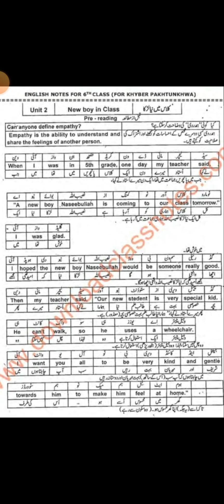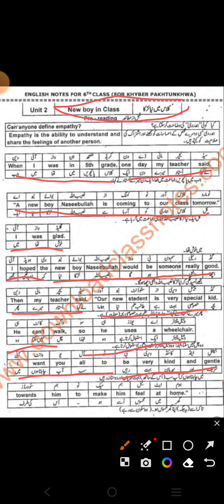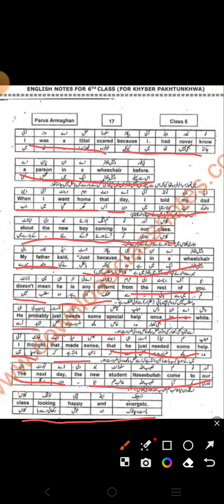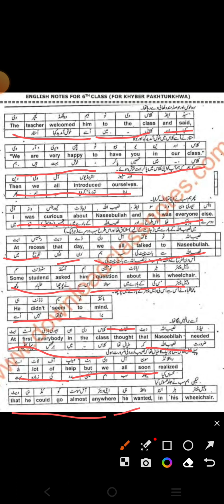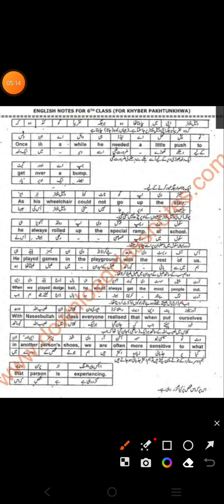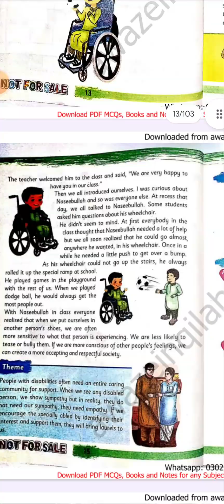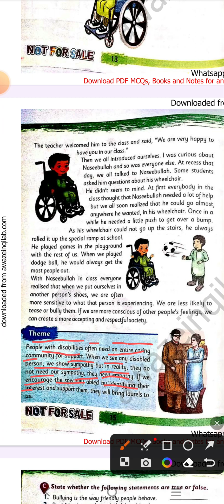The New Boy in Class, Unit 2,part 1, Class 6th, English Book kpk, Text Explanations to urdu